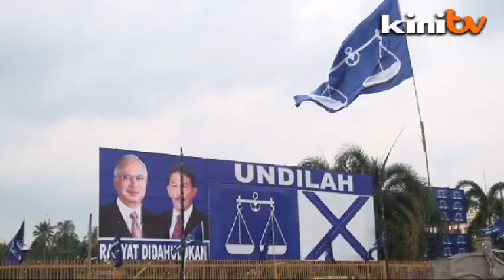Battle for Seremban: MCA blames DAP for 'brainwashing' Chinese voters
The battle for one of the biggest parliamentary constituencies in the country, Seremban, will see a 5-cornered fight in GE13, with heavyweights from DAP and MCA.

The leading contenders for the seat are DAP Negeri Sembilan chief Anthony Loke and MCA Negeri Sembilan chief, Yeow Chai Thiam.